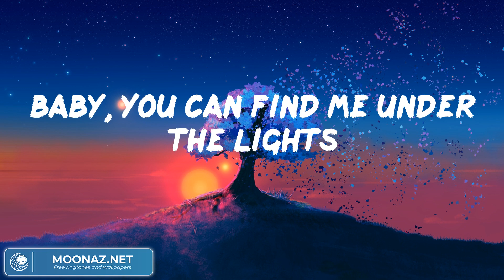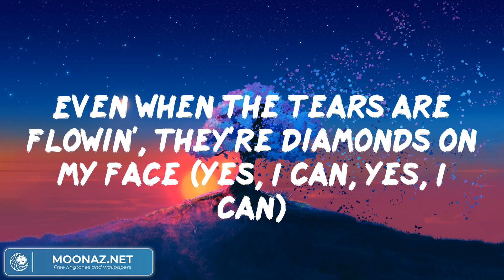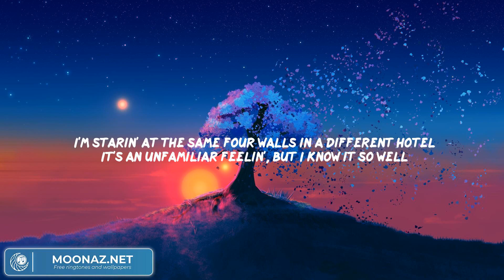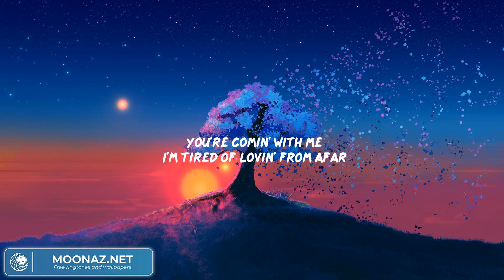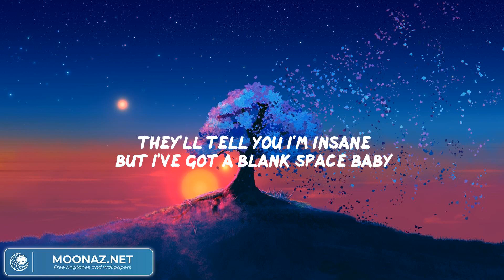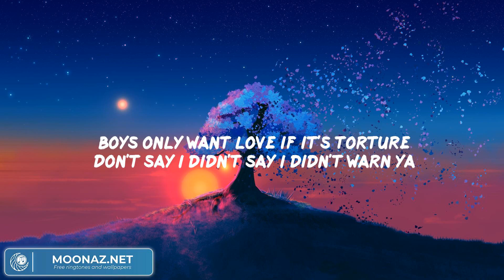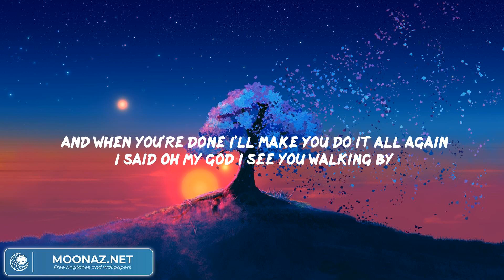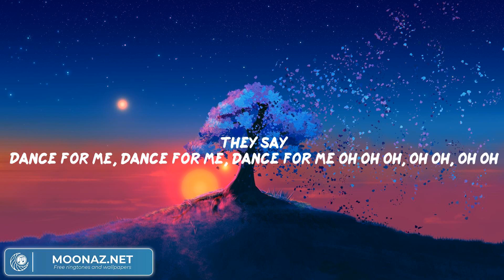Dance The Night (From Barbie The Album) - Dua Lipa (Lyrics) | James Arthur, Taylor Swift